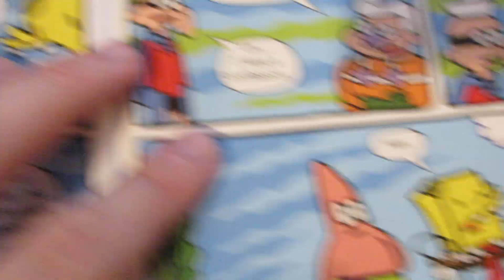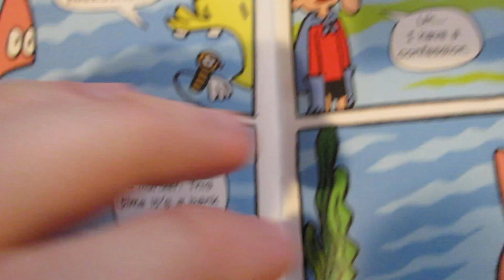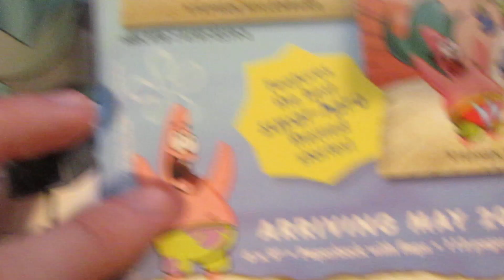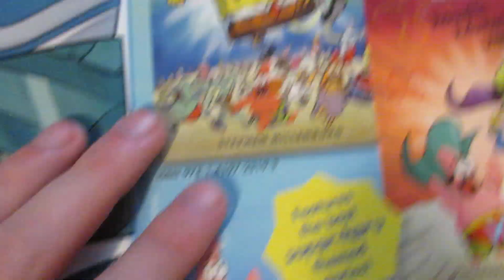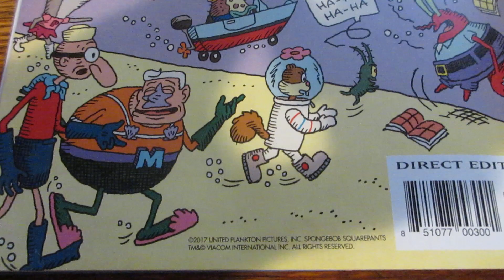"Comic Books" (Part 23) (Final part of "Comic Books" (Read Description)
Welcome back to the last and final part of the "Comic Books", in this video is the rest of "SpongeBob Squarepants: Freestyle Funnies", I hope you enjoy the last and final part of the "Comic Books", don't forget to Like, Share, Subscribe, ring bell, it was a lot of "Comic Book reading", but it was a blast of fun, none the less.

In this video:
0:01 "SpongeBob Squarepants: Freestyle Funnies" "Mermaid Man and Barnacle Boy Cereal"
2:19 "The Stuff of Life"
3:16 Ad for other "SpongeBob Squarepants Comics" (plus bad of comic, end of video afterwards).